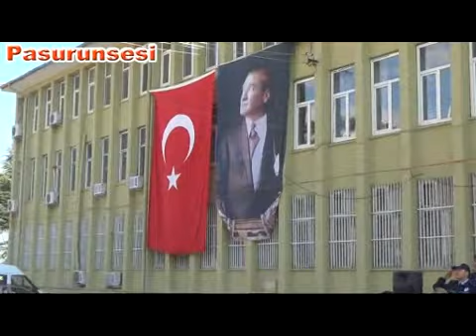Kulp'ta 29 ekim Cumhuriyet bayramı Pasurunsesi 2013